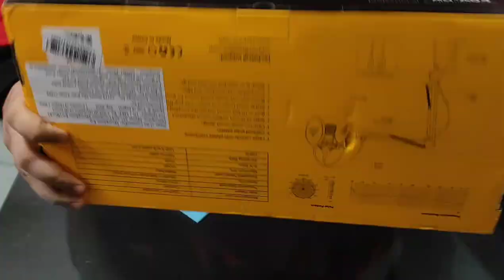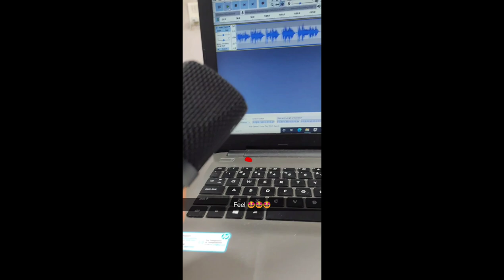MY FIRST MICROPHONE🤩 VLOG | Maono A04 | Best Mic🎤 For Beginners | Dreamin records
video by - Jai Arora
microphone - MAONO  - AU -AO4

. keep supporting ❤